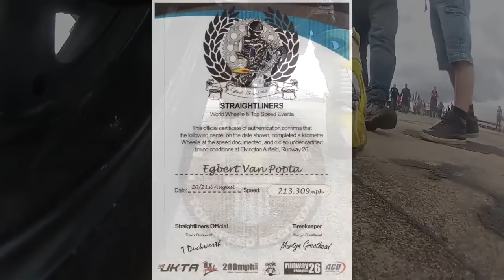Egbert van Popta high speed wheelie 213.309mph